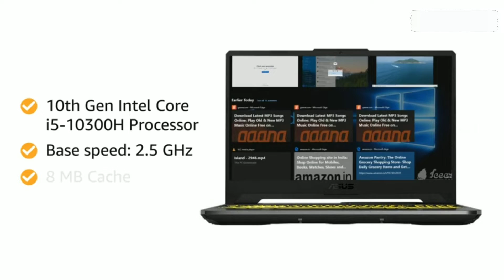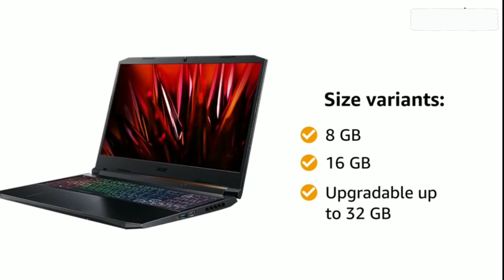Best Laptop ( Gaming , Students, Multimedia) under 80 k. Republic Day Deal 2022. Link in Description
Deal of the day: ASUS TUF Gaming F15, 15.6-inch (39.62 cms) FHD 144Hz, Intel Core i5-10300H 10th Gen, GTX 1650 Ti GDDR6 4GB Graphics, Gaming Laptop (8GB RAM/512GB SSD/Windows 10/Fortress Gray/2.3 Kg), FX566LI-HN272T

Deal of the day: HP Pavilion Gaming 10th Gen Intel Core i5 15.6-inch (39.6 cms) FHD Gaming Laptop (8GB/256GB SSD + 1TB HDD/144Hz/GTX 1650Ti 4GB Graphics/Windows 10/MS Office/2.28 kg), 15-dk1514TX, Black

Acer Nitro 5 AN515-57 Gaming Laptop | Intel Core i5-11400H |NVIDIA GeForce RTX 3050 Laptop Graphics |15.6" FHD 144Hz IPS Display |8GB DDR4 | 256GB SSD+1TB HDD | Killer Wi-Fi 6 | RGB Backlit Keyboard